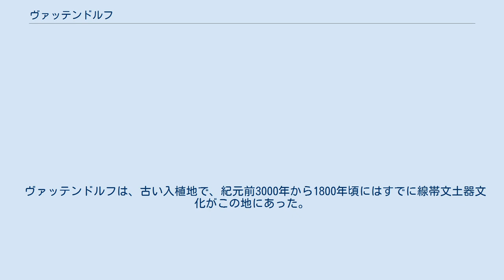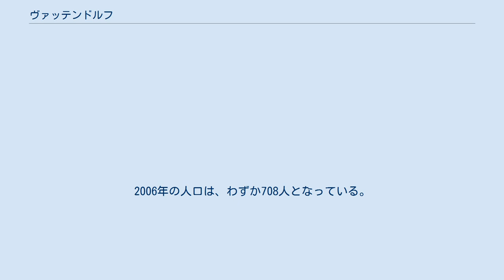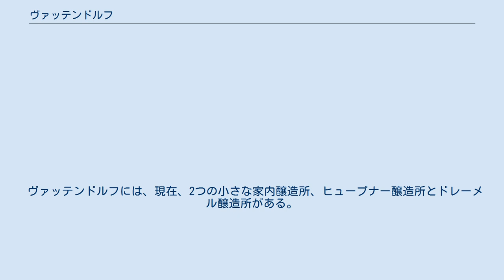ヴァッテンドルフ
ヴァッテンドルフ (ドイツ語: Wattendorf) は、ドイツ連邦共和国バイエルン州オーバーフランケン行政管区のバンベルク郡に属する町村（以下、本項では便宜上「町」と記述する）で、シュタインフェルト行政共同体を構成する。
 この村は、バンベルク郡東部、フレンキシェ・シュヴァイツの周縁部、フレンキシェ・ジュラ山地斜面に位置する。
 この町は、公式には5つの集落からなる。
 ヴァッテンドルフは、古い入植地で、紀元前3000年から1800年頃にはすでに線帯文土器文化がこの地にあった。
 文献上で最初に言及されるのは1180年に遡る。
当時、この村はメラニエン公領であった。
1260年から1274年まで、ヴァッテンドルフはトルーエンディング伯の所領となった。
1274年にシトー会のラングハイム修道院に寄贈され、1803年の世俗化までその所有下にあった。
時代について、バンベルク司教本部とこの修道院の関係は希薄になっていった。
1803年の帝国代表者会議主要決議で、この村はバイエルン領となった。
バイエルン王国の行政改革の時代、1818年の自治体令により現在の自治体が成立した。
 この地域の人口は、1970年：753人、1987年：723人、2000年：722人であった。
2006年の人口は、わずか708人となっている。
 紋章は、青地に左を向いた銀の鷲、向かって右側には、脚付き金杯から金の司教杖が突き出ている。
 鷲と地色の青は、1248年までヴァッテンドルフの領主であったアンデクス＝メラニエン伯を示す。
脚付き金杯と司教杖は、トルーエンディング伯からシトー派修道会ラングハイム修道院への贈り物を示す。
 ヴァッテンドルフには、現在、2つの小さな家内醸造所、ヒュープナー醸造所とドレーメル醸造所がある。